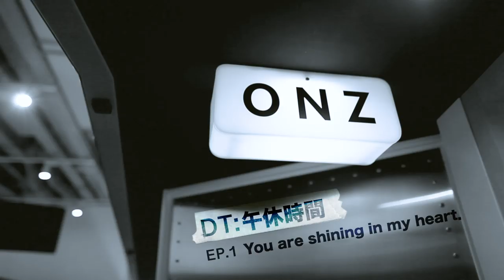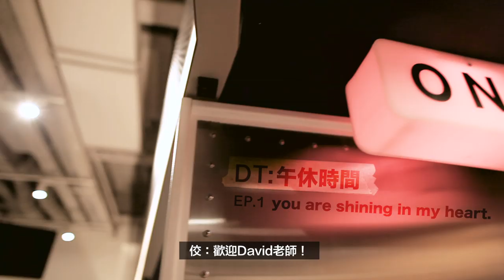【DT：午休時間｜Lunch Break】EP.1 "You're shining in my heart."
《DT：午休時間》第一集上線啦！繼上次在「喆和樂」演唱會的驚喜合作後，這次換陶喆來到 林俊傑 JJ Lin 的327生日直播擔任來賓，兩位天王在休息室裡到底都在幹嘛呢？🤔

午休還在睡？還是在辦公室裡不知道幹嘛只好滑手機？讓《DT：午休時間》系列在這裡陪伴你們未來的午後時光❤️